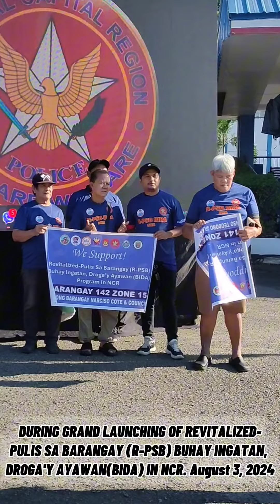PGEN ROMMEL FRANCISCO D MARBIL, Chief Philippine National Police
DURING GRAND LAUNCHING OF REVITALIZED-PULIS SA BARANGAY (R-PSB) BUHAY INGATAN, DROGA'Y AYAWAN(BIDA) IN NCR. August 3, 2024